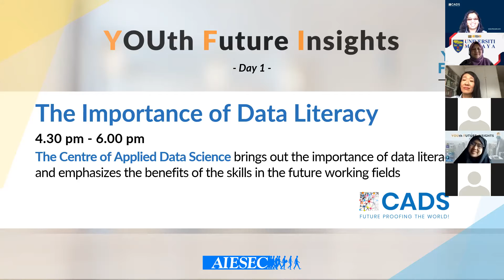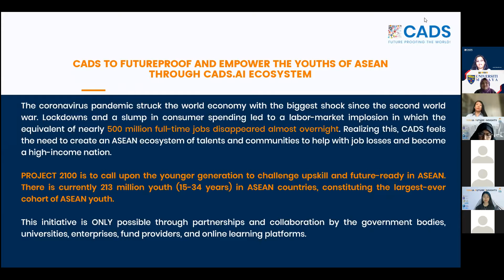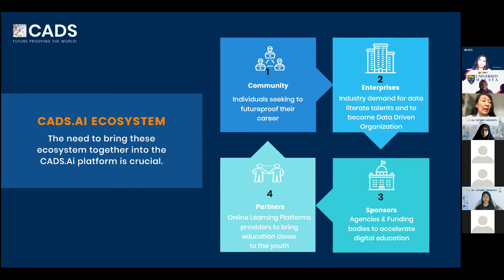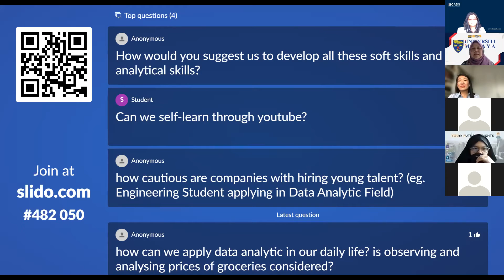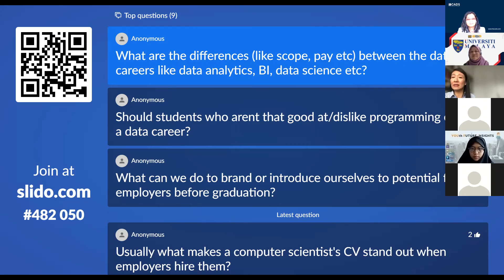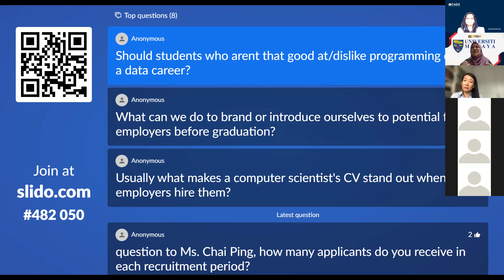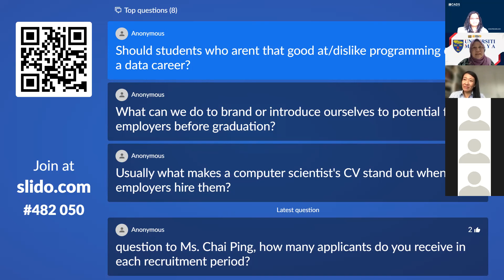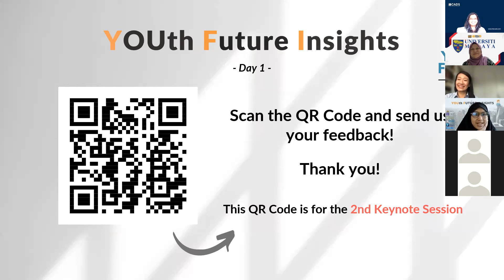Youth Future Insights : Future-proofing the world (Session by CADS)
In this session, youth will be exposed to different methods of networking and how to expand their network effectively. They will also be exposed to various situations that target to educate the participants on different crucial social skills. Developing one’s social skills can equip one with the necessary tools to become socially competent and be able to interact effectively in the workplace.